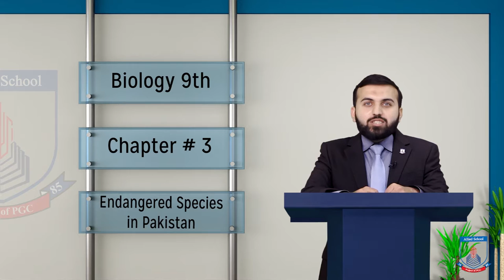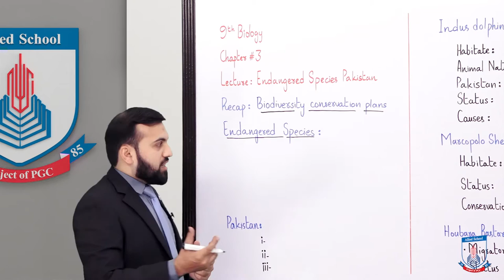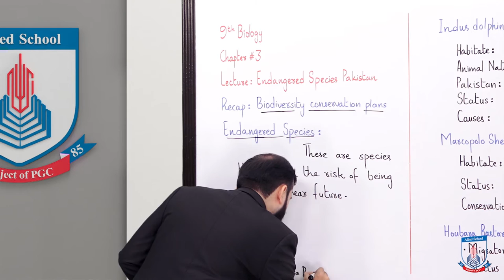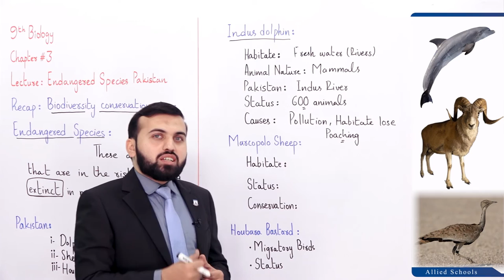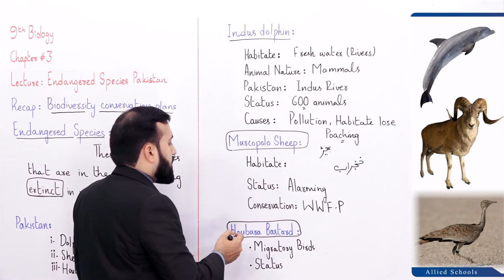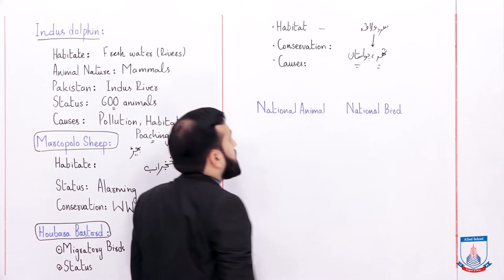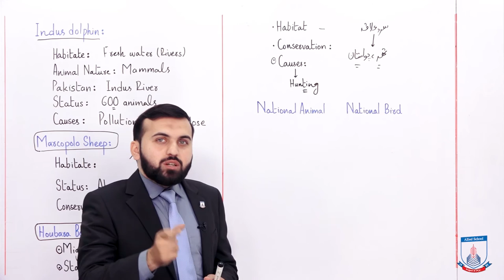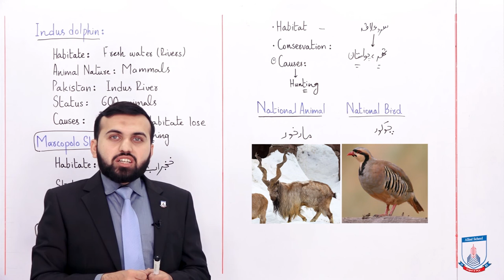Class 9 - Biology - Chapter 3 - Lecture 11 Endangered Species in Pkistan - Allied Schools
Endangered Species in Pkistan.
Endangered Species
National Animal
National Bird"